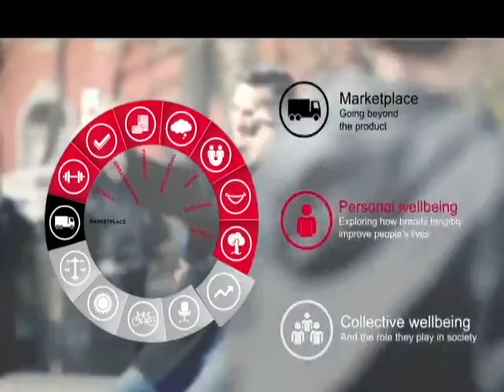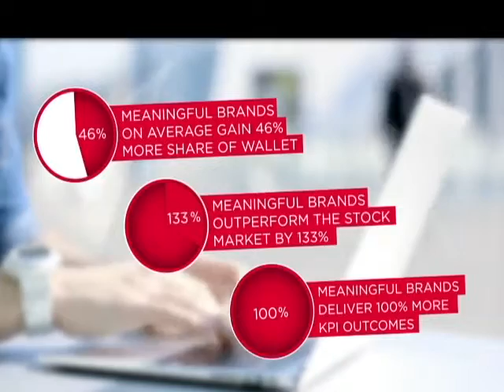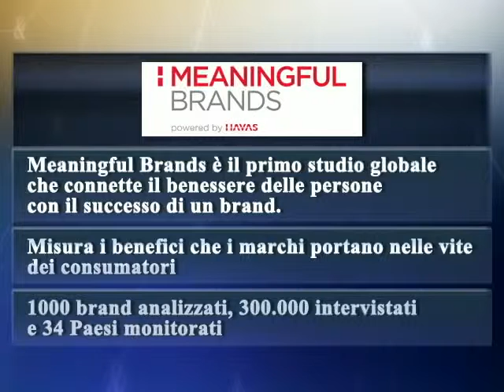Media&Money - Come è cambiato il lavoro dei centri media - Parte 1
Marco Gaiazzi intervista Guido Surci di Havas Media Group